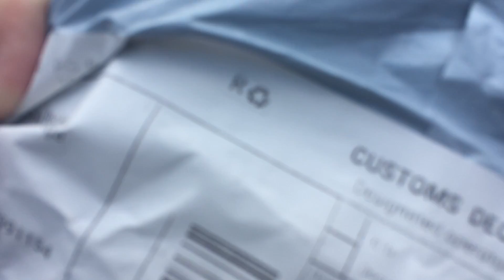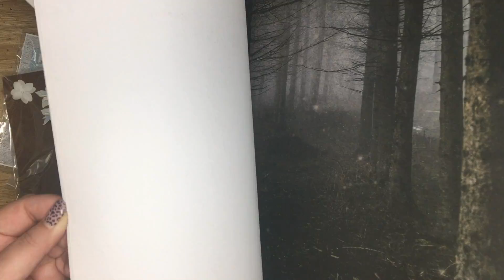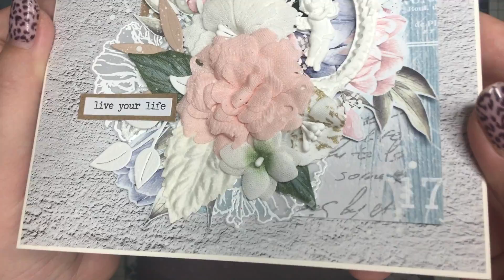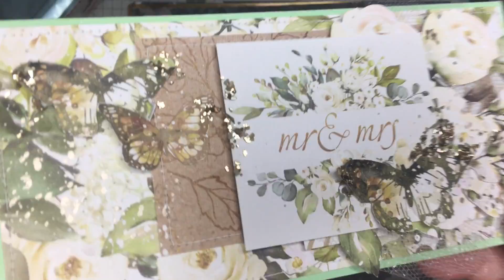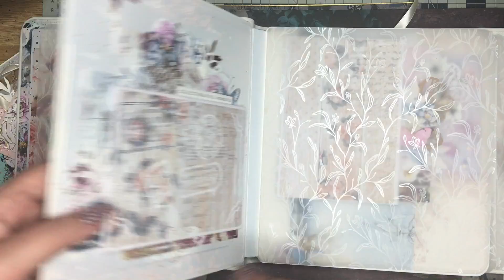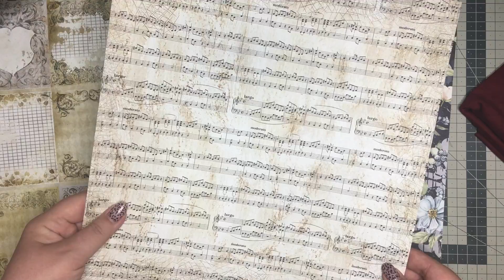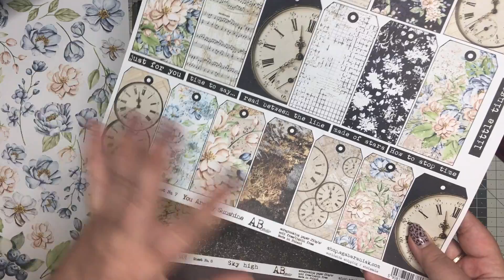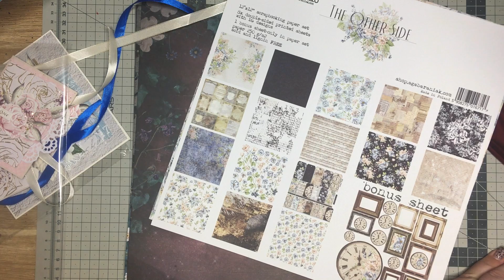ВЛОГ#87: котики, зоопарк, скрап-завтрак, закончила альбом